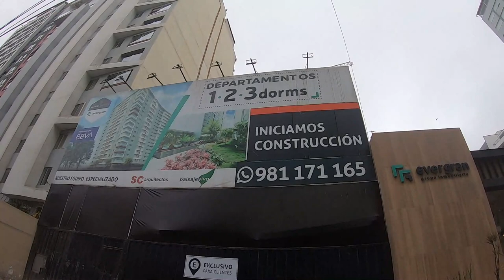AV JUAN DE ALIAGA MAGDALENA DEL MAR LIMA PERU 2021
Caminata total por la avenida Juan de Aliaga en Magdalena del Mar desde Ejercito hasta Pershing, que su recorrido de frente es la avenida Gregorio Escobedo en Jesús María. En esta avenida hay varios proyecto de edificios de departamentos que, a pesar de la crisis no se detiene.

00:00 Tramo Av. del Ejercito - Alberto del Campo
06:34 Alberto del Campo - Javier Prado Oeste
09:53 Parque Juan Pablo II - Pershing